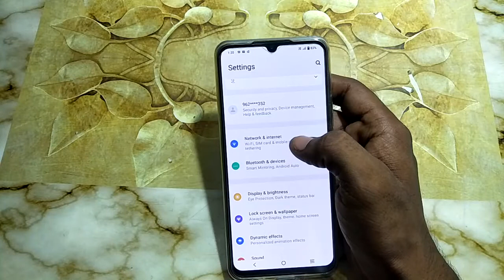how to connect wifi vivo phone